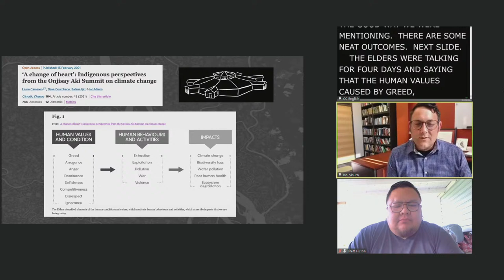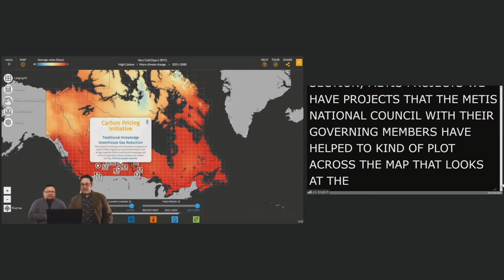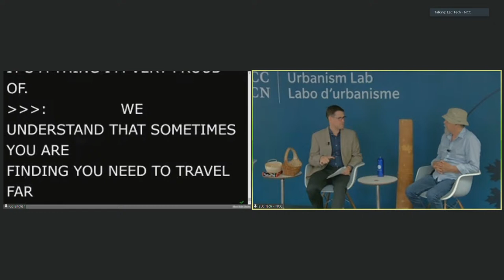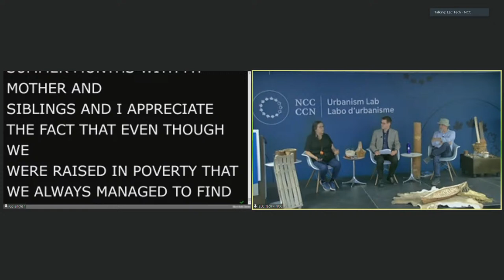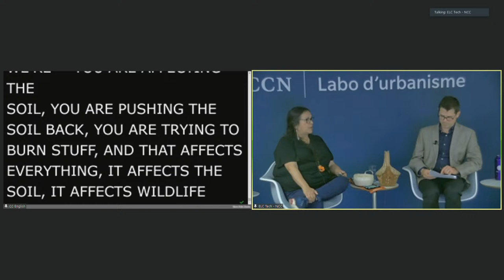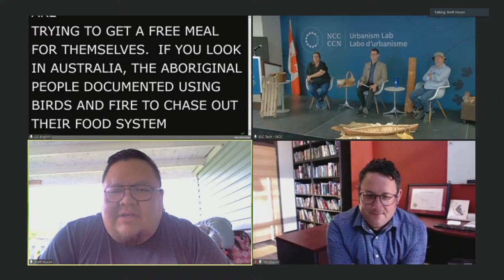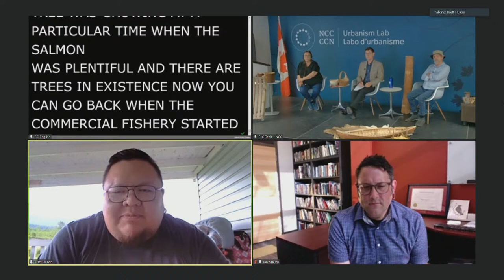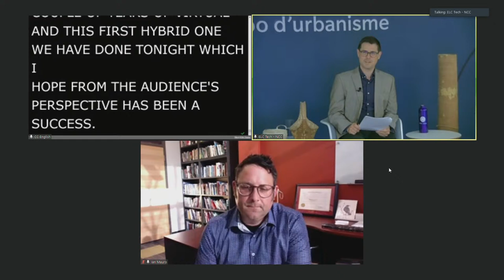Climate Resilience and Indigenous Knowledge - Floor audio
This Urbanism Lab event will explore how Indigenous knowledge can be used to foster the preservation and celebration of Indigenous heritage, cultures and communities in the face of climate change.